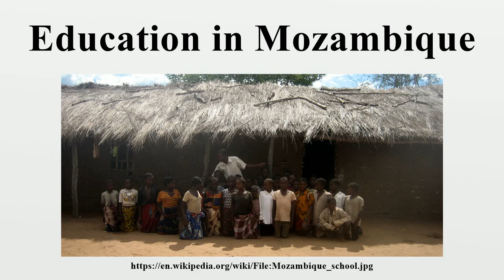Education in Mozambique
Education in Mozambique is organized by three main stages: primary education, secondary education and higher education.By 2013, the literacy rate was 48%.

Image-Copyright-Info
Author-Info:   Erik Cleves Kristensen

Image-Copyright-Info